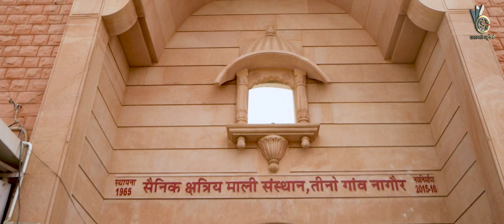सैनिक क्षत्रिय माली समाज तीन गाँव नागौर||Saraswati Studio mali samaj song||Dinesh mali Nagaur song